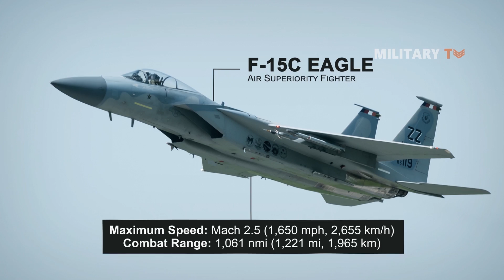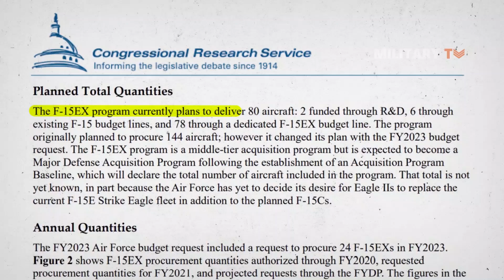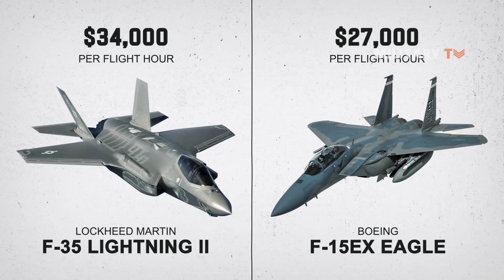Why the US Air Force Is Buying New F-15EX Fighter Jets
the Air Force would get two F-15EX jets in 2022, six more in 2023, and a total of 80 planes over the next five years. Separately, the 2020 budget plan includes $949 million for F-15 upgrades. The decision to buy more F-15s was made by the Pentagon's Cost and Program Evaluation office, or CAPE, and was backed by former Defense Secretary James Mattis. The Air Force has justified its intention to buy new F-15s as a method to sustain fighter capacity, despite its long-held position of investing solely in fifth-generation fighter technology, given the aging of the F-15C fleet and the slow pace of F-35 acquisitions. While the Air Force insists that purchasing F-15EXs will not reduce the need for 1,763 F-35s, history and the Air Force's own budget proposal indicate otherwise. The 2020 budget submission shows the Air Force buying 24 fewer F-35s over the next five years compared to last year’s plan.